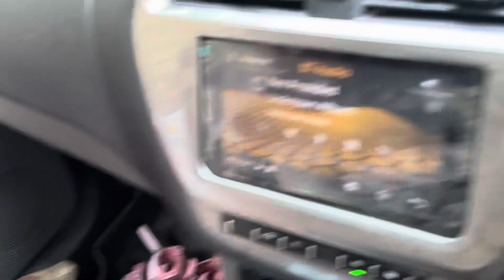Jammu To Poonch | Raste Mai Pahad pa kiya likha tha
Jammu To Poonch | Raste Ma Pahad pa kiya likha tha